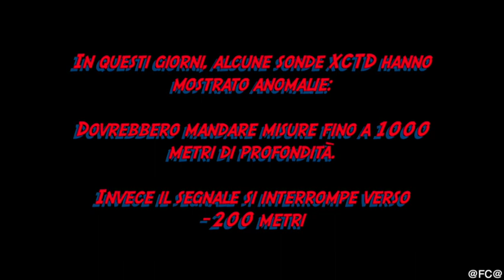11. Oceanografia in secchio